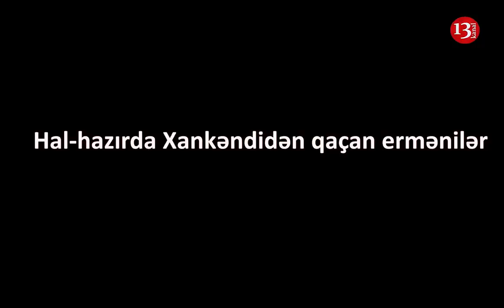ERMƏNİLƏR XANKƏNDİNDƏN QAÇMAĞA BAŞLADI: İrəvan-Xankəndi yolunda BÖYÜK TIXAC